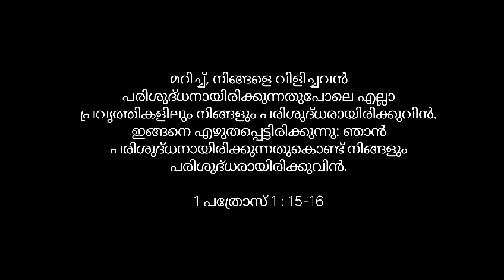Rev. Fr. Louis Vellanickal, 1 Peter 1: 15 & 16.